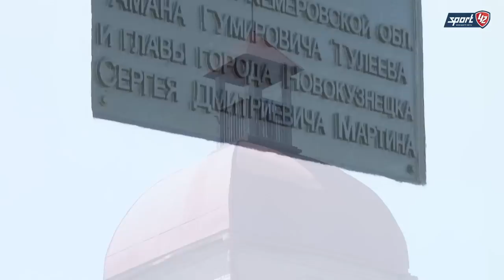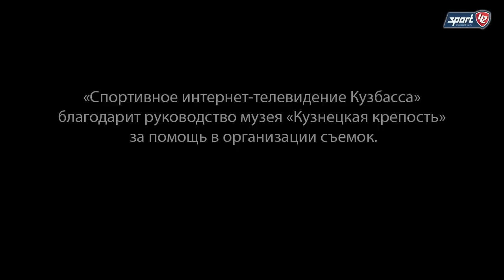С надеждами на будущее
Воспитанник новокузнецкой школы хоккея - Илья Мусин со своей подругой в интересной беседе вспоминал о том как начал ходить на хоккей, какие до сих пор воспоминания о той единственной заброшенной шайбе не кому-то, а самому Доминику Гашеку и рассказал какие задачи ставит перед собой на следующий сезон!